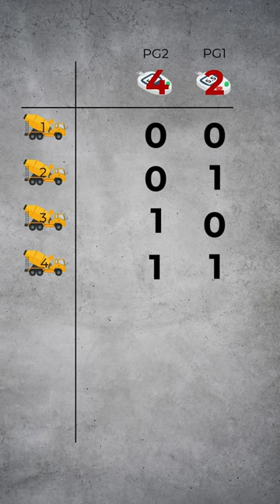Lösung: Prüfgeräte Betonmischer